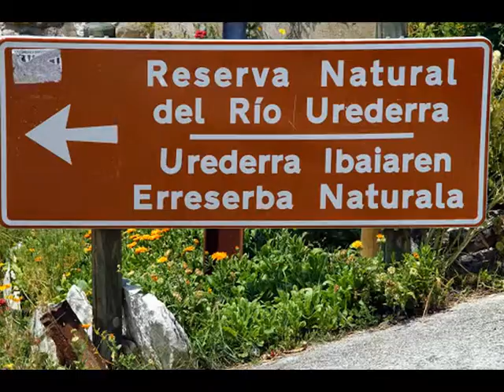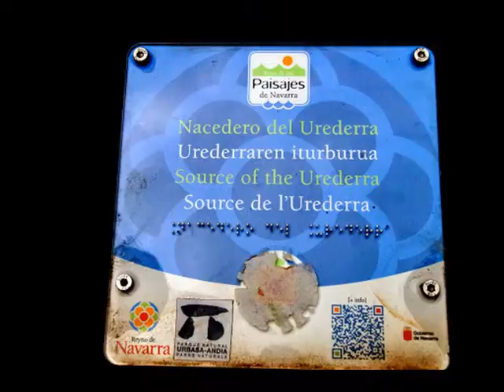Nacedeiro do Río Urederra 1